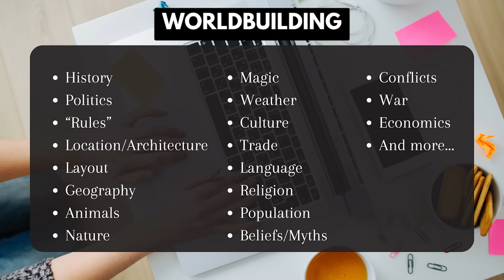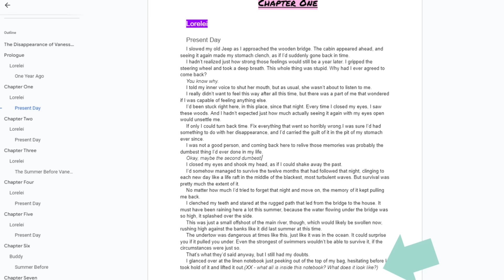World Building, Setting & Description in Your Novel | PREPTOBER 2023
World Building, Setting, & Description are so much more than just the backdrop of your novel, and thinking this through ahead of time can help you write faster! Let’s discuss!

Not on my newsletter? Come join now. It’s all FREE! You’ll find the signup form below the video on this

You can also listen to her speak on worldbuilding on her YouTube channel here, where she’s also doing Preptober 2023 content!!!

Chapters
0:00 Worldbuilding, Setting & Description
3:54 My Experience As An Author
5:50 Start High Level :When & Where
12:21 Procrastination warning
12:55 Decide The Scope
15:10 Rules & Magic
17:11 Get More Specific
20:00 Build In Layers
23:38 Description
25:31 Final Tips

The Q4 planners will go live tomorrow!!!

Sarra Cannon
445 E FM 1382

About Me: My name is Sarra Cannon, and I've been indie publishing since 2010. In that time, I have published 27 books and sold over one million copies.